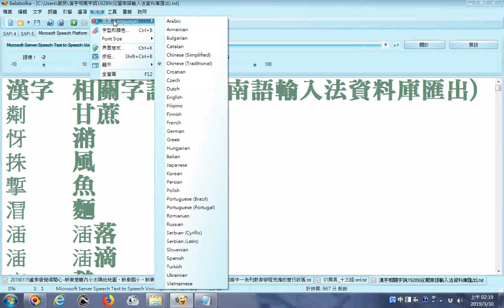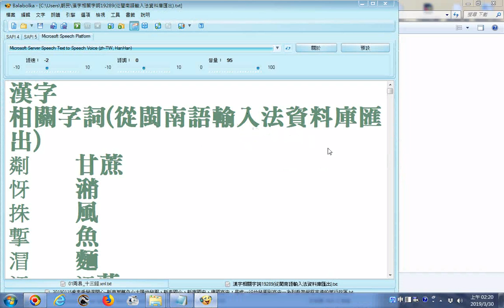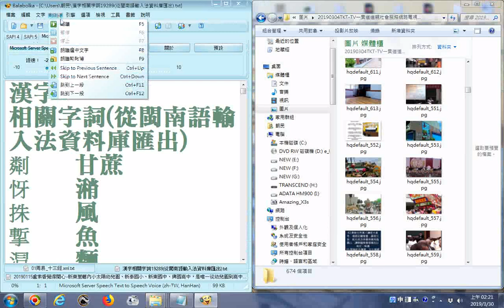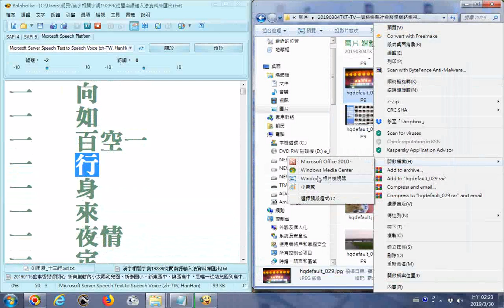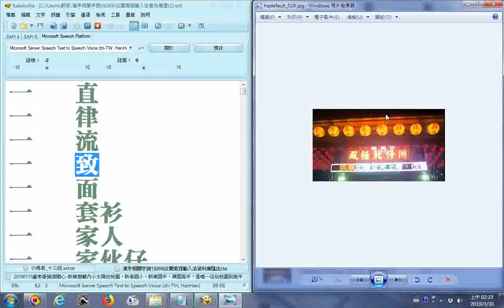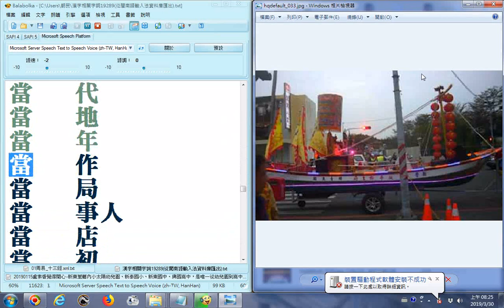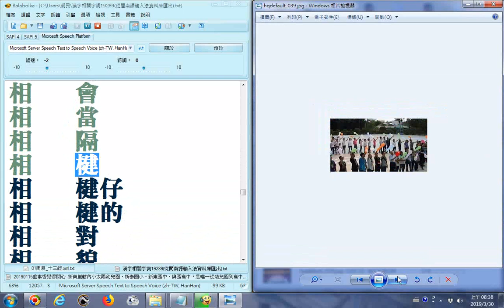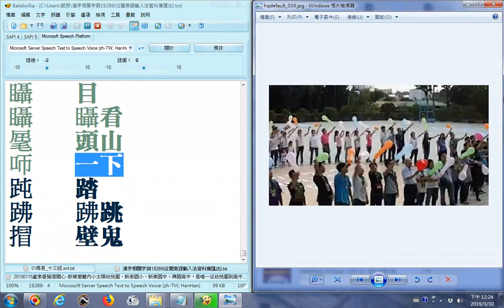漢字相關字詞從閩南語輸入法資料庫匯出 使用電腦程式Balabolka逐字唸 部份漏讀或是破音字讀音錯誤請見諒 另有台語漢文輔助系統下載安裝後可文字轉拼音也可編稿注音 四聲八調聲音檔網址201903